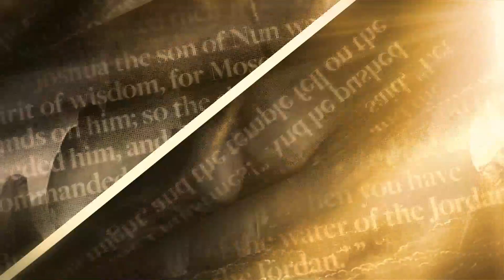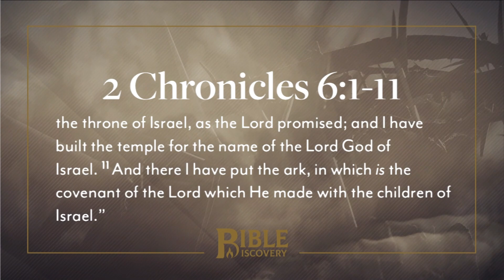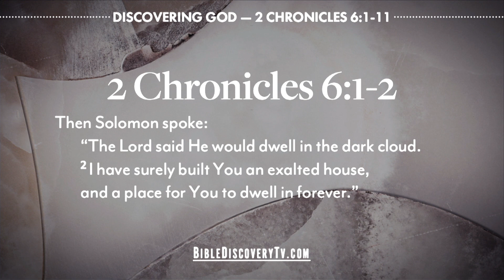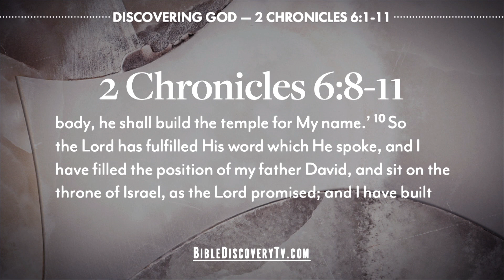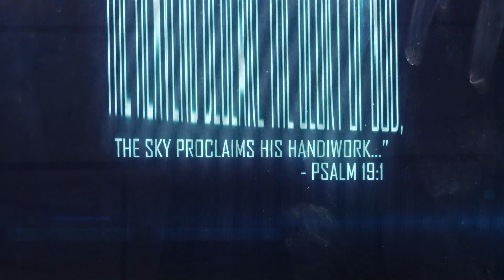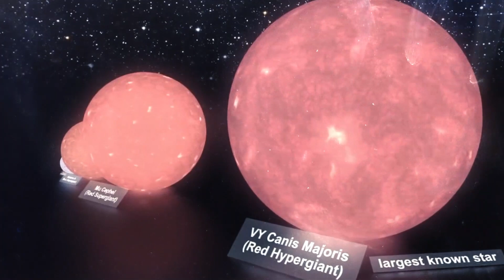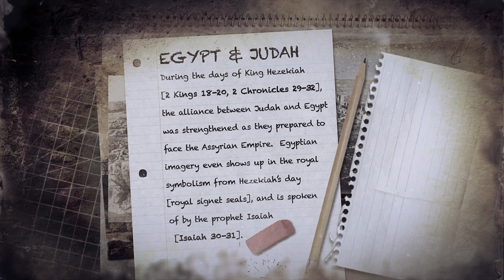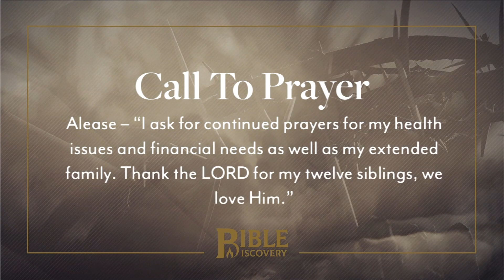The LORD'S Will | 2 Chronicles 6-9